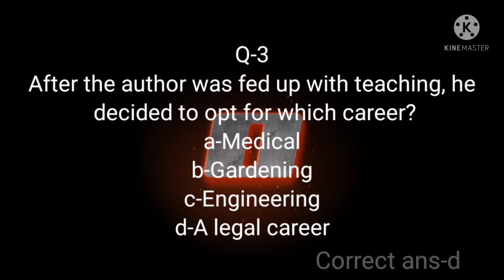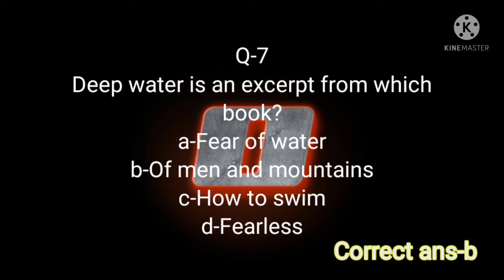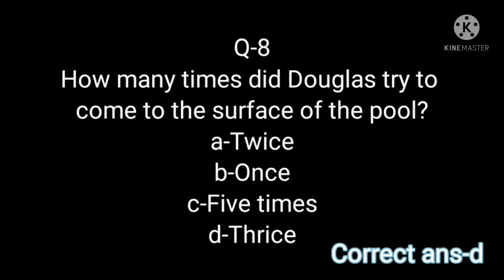cbse deepwater mcqs class12th#